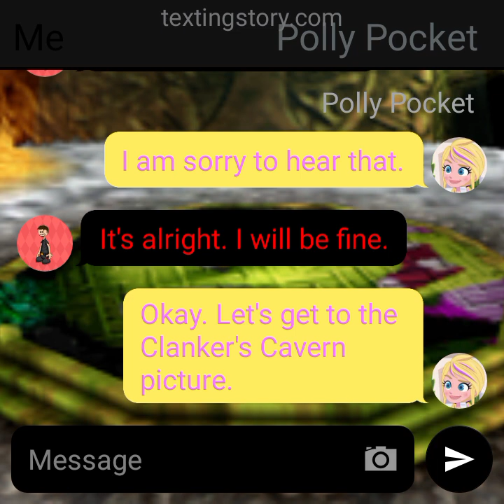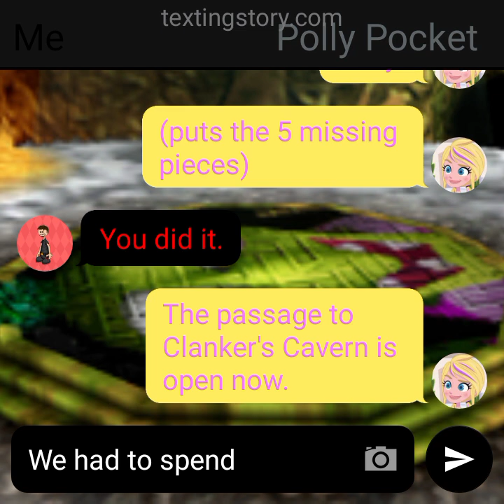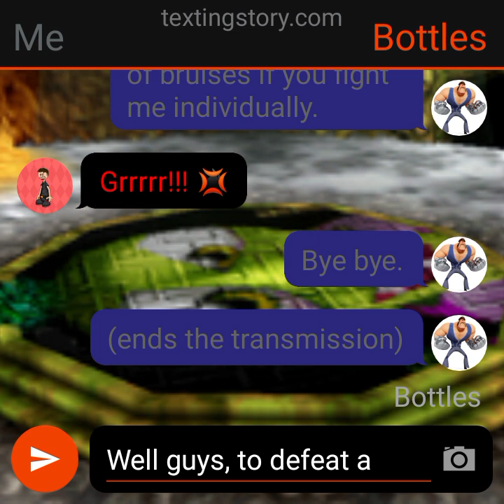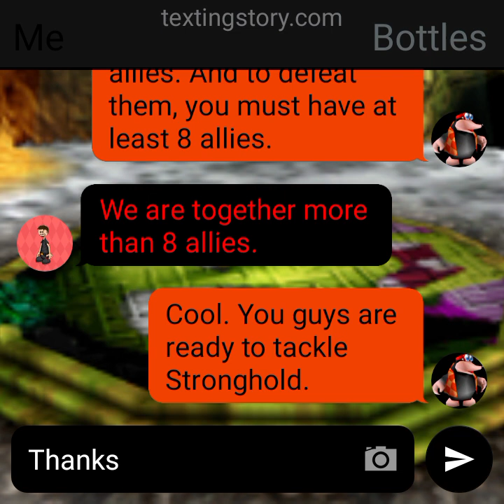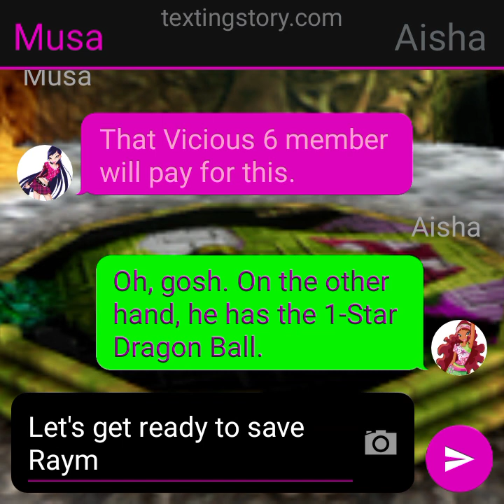My adventure Texting Story #15: (S1 E15) Completing the Clanker's Cavern picture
After me and my friends completed the Clanker's Cavern picture, I have detected a Vicious 6 villain named Stronghold. He has captured Rayman and has the 1-Star Dragon Ball. Will me and my friends save Rayman and defeat Stronghold? Let's find out.

Jiggies spent: 5